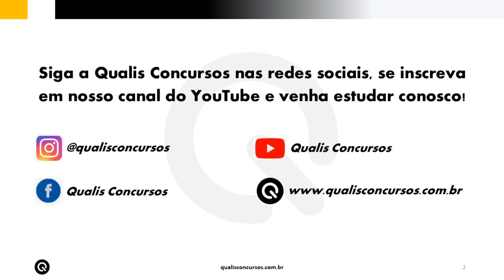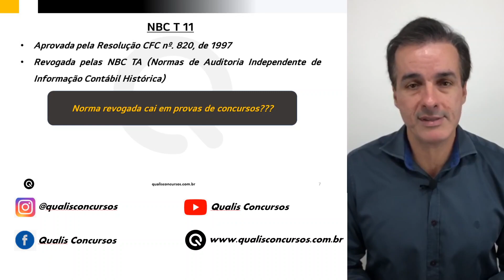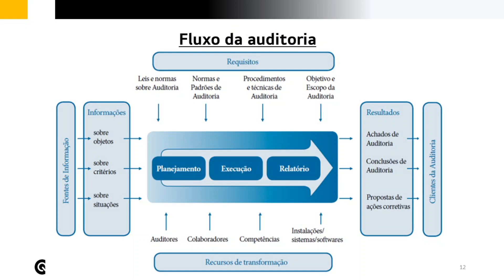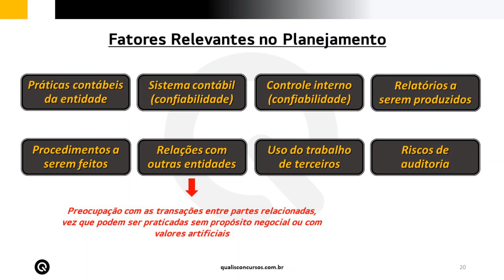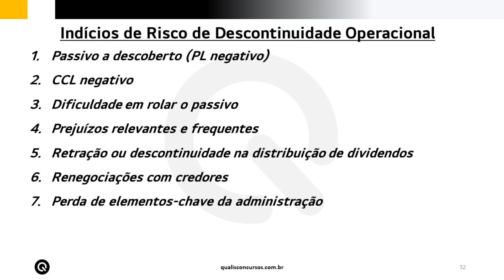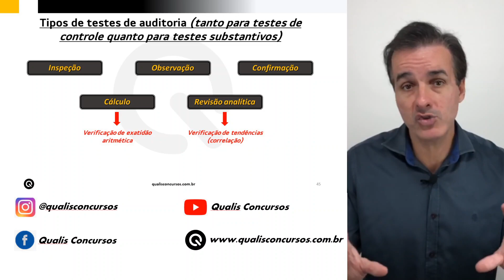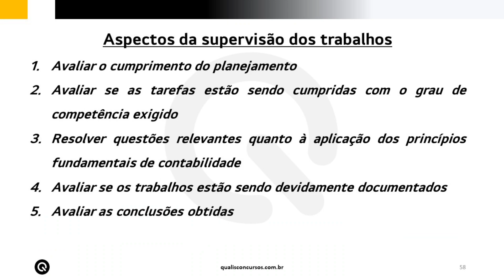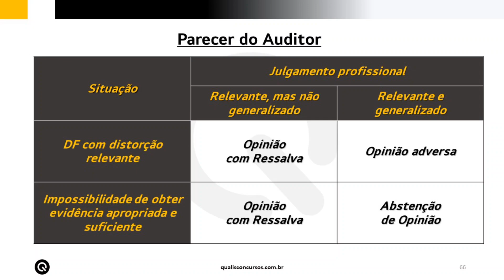Esquenta TCU - Auditoria Independente (NBC T 11) | Prof. Eduardo Newman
A 14ª Semana de Eventos da Qualis Concursos é temática e veio preparar você para o tão esperado concurso do Tribunal de Contas da União! Ele está autorizado e irá prover mais de 20 vagas para Auditor Federal de Controle Externo!

Nesta aula, o Professor Eduardo Newman, Auditor-Fiscal da Receita Federal, trará um tema cobrado no último edital (2015) e que certamente você já estudou ou precisará estudar com afinco: Auditoria Independente.

Você que está estudando para Agente de Fiscalização do Tribunal de Contas do Município de São Paulo já estudou 2/3 do conteúdo programático de AUFC. É isso mesmo! Quase que a totalidade das matérias são aproveitadas! Por isso sempre reforçamos a vocês: não pare de estudar!

Faça o download do material de apoio desta aula clicando no link abaixo: